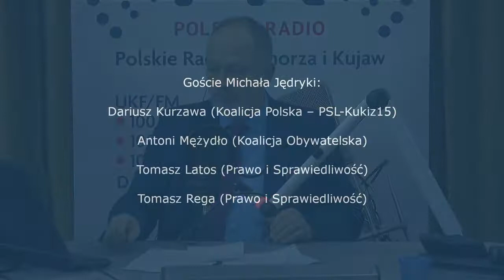Radiokonferencja z 17.01.2020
O trwającej już kampanii prezydenckiej, o kryzysie politycznym w sprawie reformy sądów i o budżecie państwa oraz jego regionalnych konsekwencjach.

Goście Michała Jędryki: Dariusz Kurzawa (Koalicja Polska – PSL-Kukiz15), Antoni Mężydło (Koalicja Obywatelska), Tomasz Latos (Prawo i Sprawiedliwość), Tomasz Rega (Prawo i Sprawiedliwość).